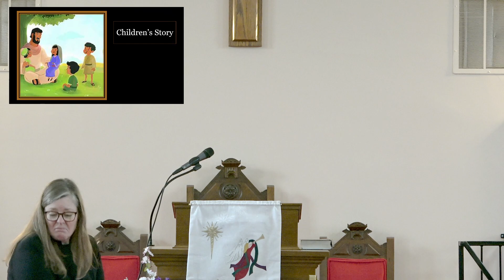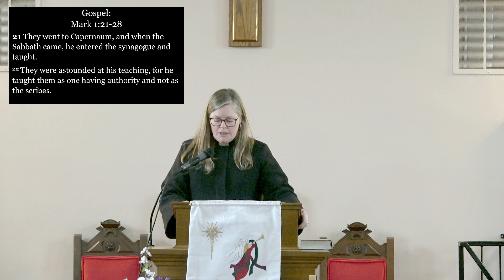February 11, 2024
Rev. Kristine O'Brien